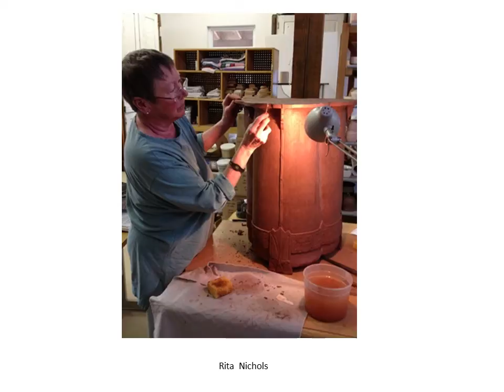WWWC submission 1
Pictures submitted to Woman Working With Clay Symposium in June 2017